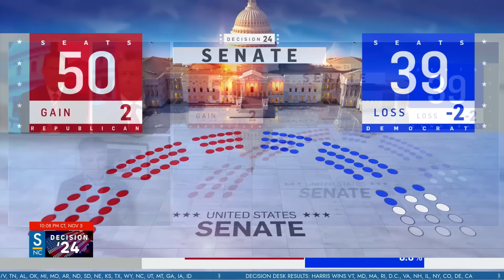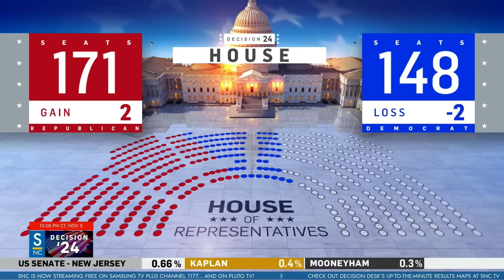Why Harris's Election Campaign Failed—w/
Judicial Watch President @TomFitton appeared on @SalemNewsChannelTV to discuss the 2024 presidential election.